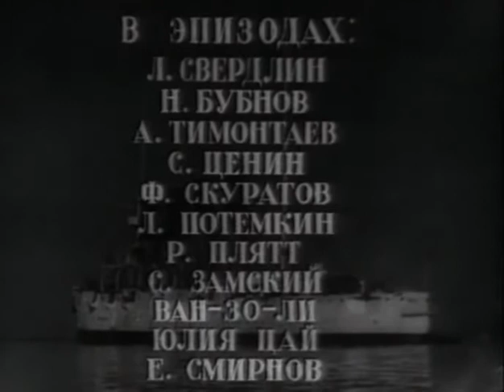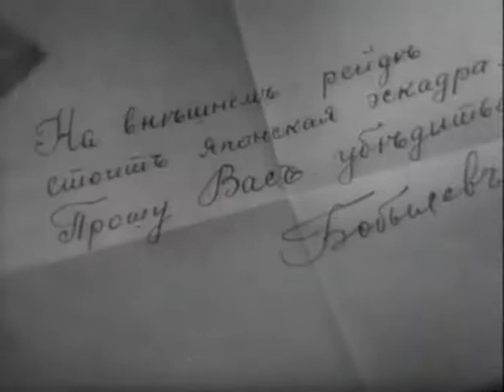Крейсер "Варяг" 1946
В 1904 году командование японской эскадрой, подошедшей к нейтральному корейскому порту Чемульпо, предлагает русским кораблям - крейсеру "Варягу" и канонерской лодке "Кореец" - покинуть порт. Русские моряки, не получив поддержки у командиров кораблей иностранных держав, решают выйти в открытое море и дать бой японской эскадре...
Автор сценария: Гребнер, Георгий Эдуардович
Режиссёр: Эйсымонт, Виктор Владиславович
Актёры: Борис Ливанов - командир крейсера Всеволод Руднев
Александр Зражевский - командир канонерской лодки «Кореец» Беляев
Василий Бокарев - старший офицер
Николай Бубнов - отец Паисий
Георгий Георгиу - французский офицер
Всеволод Ларионов - мичман Дорофеев
Надир Малишевский - мичман Мусатов
Ростислав Плятт - командир английского крейсера
Лев Потёмкин  - корейский почтовый чиновник
Михаил Садовский - мичман Муромский
Семен Свашенко - сигнальщик
Александр Смирнов - офицер флота
Лев Свердлин - японский консул
* В роли «Варяга» снимался «загримированный» крейсер «Аврора».